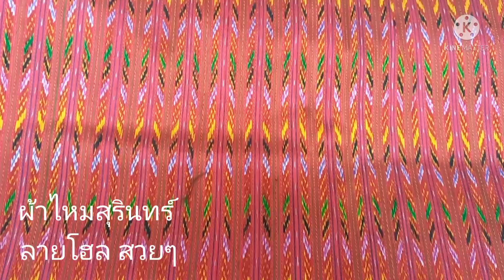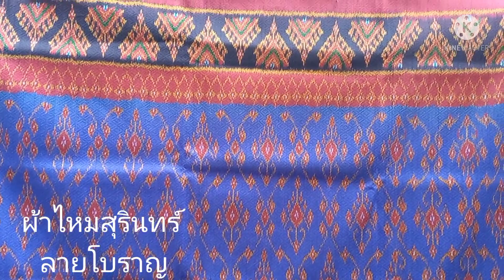ผ้าไหมสุรินทร์ ลายโฮล สวยๆ, ลายดอกมะเขือ เครือชมพูงามๆ ,ลายโบราญ เชิงบายศรี บนล่าง สีม่วง สุดสวย ค่ะ